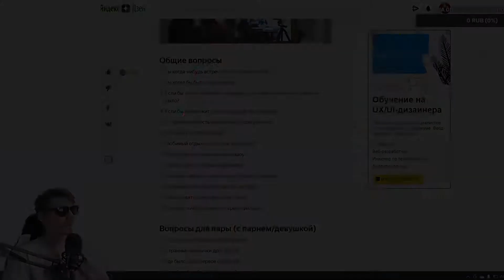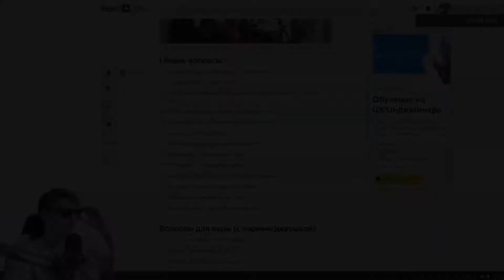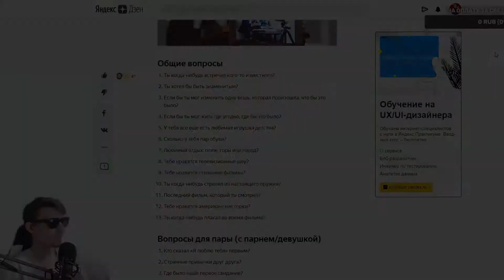13 вопросов из Яндекс Дзен